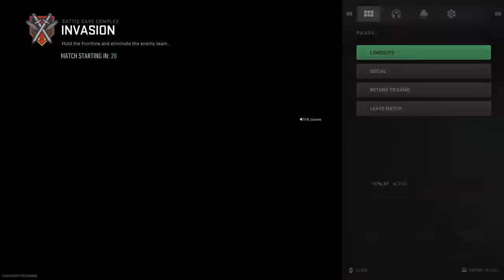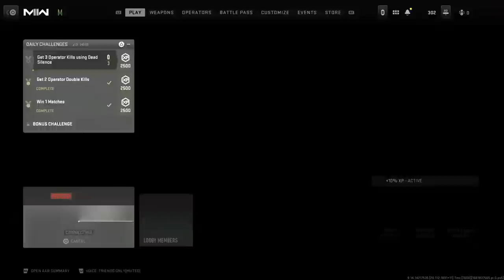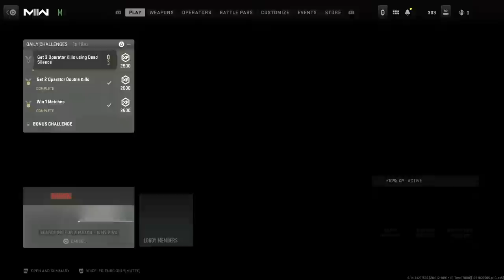Midlife Mayhem Gaming Modern Warfare III PS5 Gameplay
Midlife Mayhem: Old enough to know better, young enough to not care. We Spawn, We Aim, We Conquer, proving age is just a number. Fifty year old gamer (50+FPS) with the reaction times to match, we might misfire, but we never retire!  Game play streamed from my PS5, mostly Call Of Duty Modern Warfare III but will also include Battlefield 2042 and Last of Us I, Last Of Us II, and Dying Light 2 gameplay.